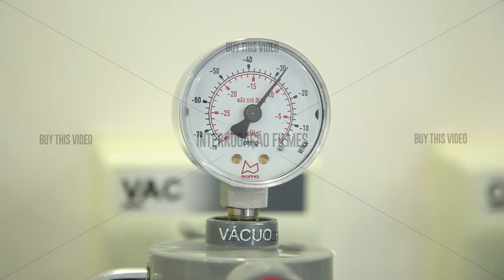Gas valve | Download Here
You can buy this video with our partners or directly with us (10% Off | Pay with Paypal or Bitcoins):

Stock Video
Stock Video Footage
Stock Footage
Video Loops
Video Stock
Video Clips
Footage
Download
HD
4K
Filmagem
Filmagem de Palestras
Produtora de Video
Produtora de Videos
Produção Audiovisual
Gravar Video
Gravação Video
Videoblocks
Pond5
Shutterstock
Depositphotos
iStockPhoto
Getty Images
Videohive
Envato
Fotolia
Dreamstime
anesthesia
chewing
clinical
dental
dental restoration
dental treatment
dentist
dentistry
gas
operating room
orthodontic treatment
patient
prosthesis
surgery
teeth
tooth
valve